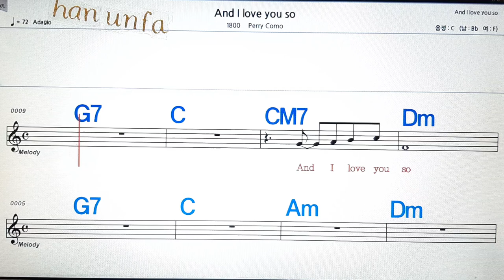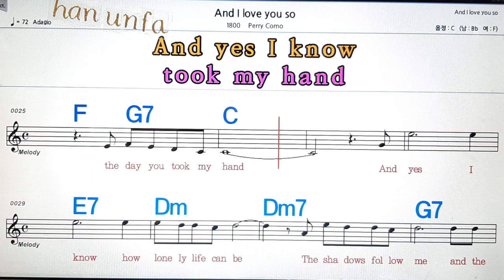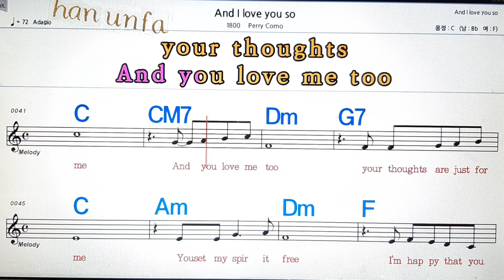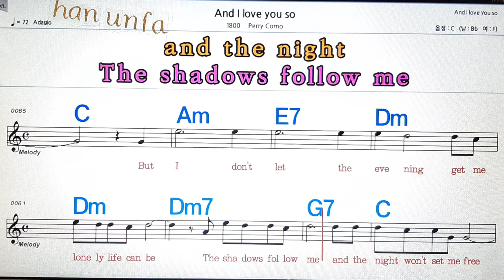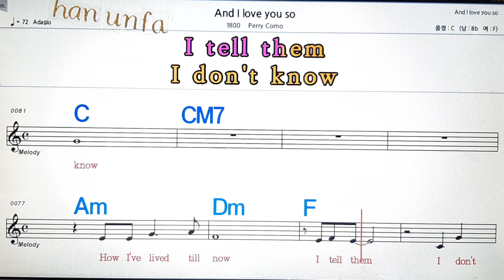And I love so/Perry Como💋노래방, 통기타 , 코드 큰악보, 가라오케, 반주💖Karaoke, Sheet Music, Chord, MR